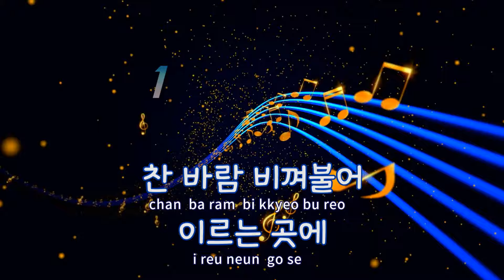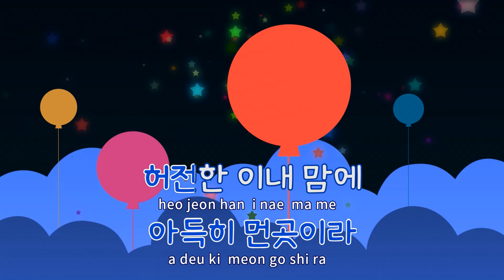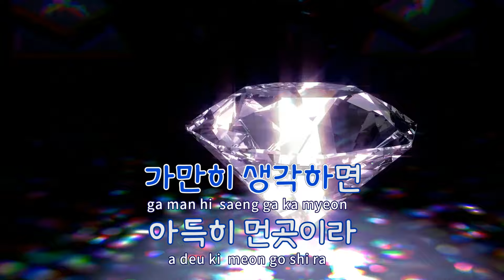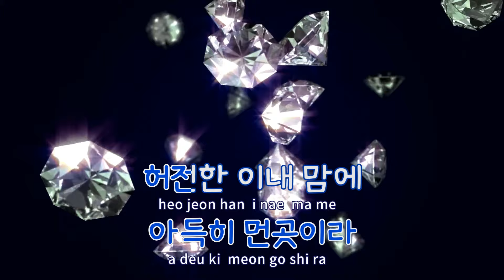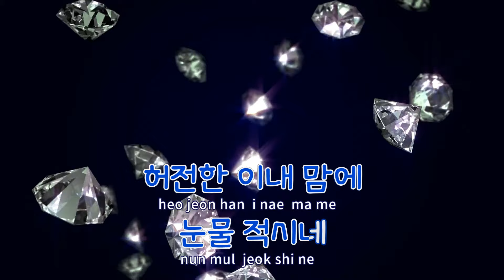[TJ노래방] 아득히먼곳 - 이승재 / TJ Karaoke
아득히먼곳  --  이승재